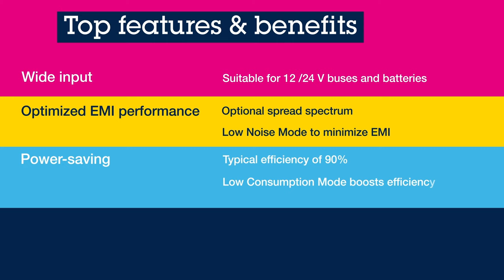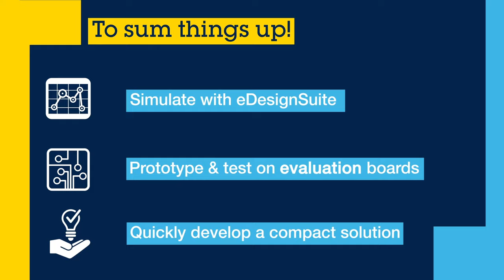L6983 / 2 / 1 Integrated synchronous regulators, DC/DC converters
L6983, L6982 and L6981 are 3 synchronous step-down switching regulators with 17µA quiescent current.
3 products, with the same features but different output currents (3A, 2A, 1.5A).

A highly integrated and flexible solution !
The wide input voltage range (3.5 V –- 38V) , makes these products also the ideal solution for 12/24 V buses and batteries.
They can be used for many applications like battery-powered equipment, industrial systems, decentralized intelligent nodes and always-on devices like smart sensors.
Evaluation boards are available, to support developers in their designs.